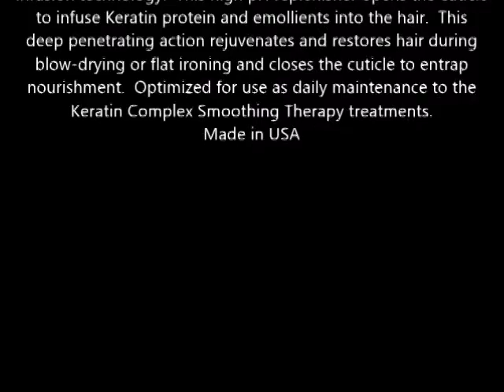Keratin Complex Infusion Keratin Replenisher 3 4 fl oz